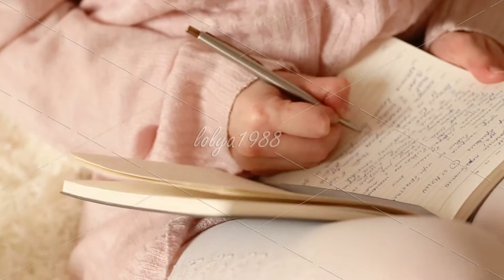Beautiful woman writing in her diary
Beautiful young woman  writing in her diary and drinking coffee at home